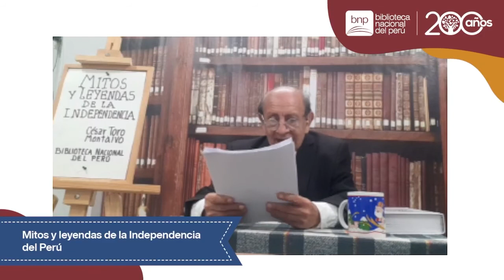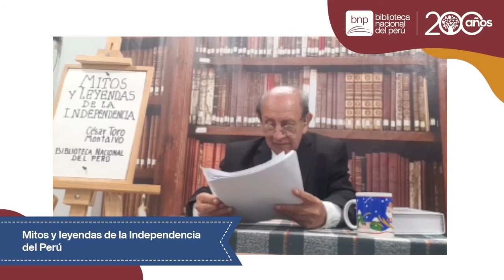Conferencia Mitos y leyendas de la Independencia del Perú | 61 Aniversario EBP - La Victoria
En el marco del 61 aniversario de la EBP Carmen Checa de Silva del distrito de  La Victoria la BNP ofrece la conferencia magistral literaria e histórica con motivo del Bicentenario de la Independencia del Perú, que brinda el investigador, escritor e historiador literario, César Toro Montalvo.